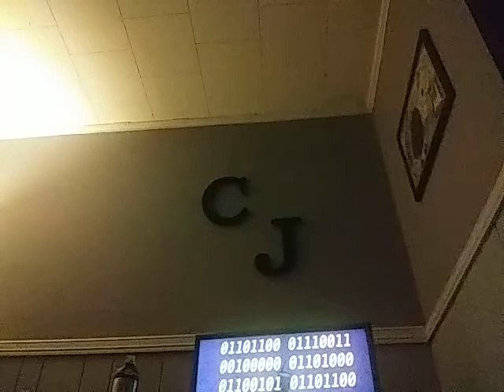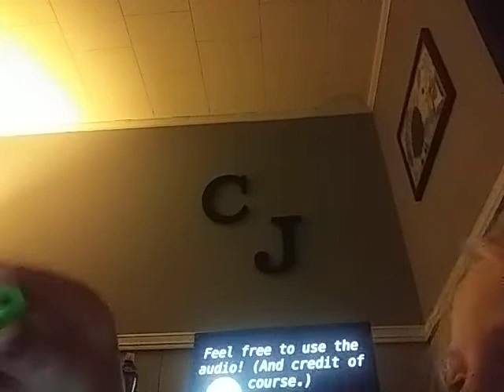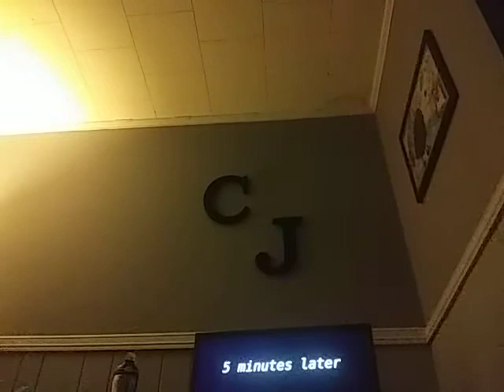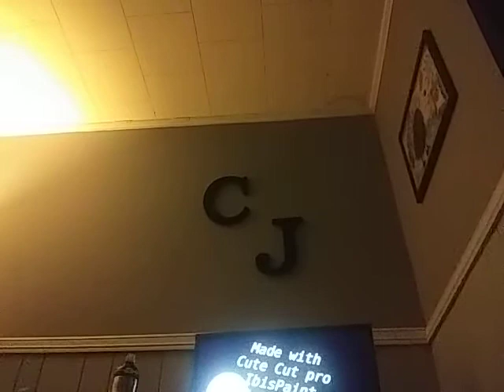Piggy in a nut shell